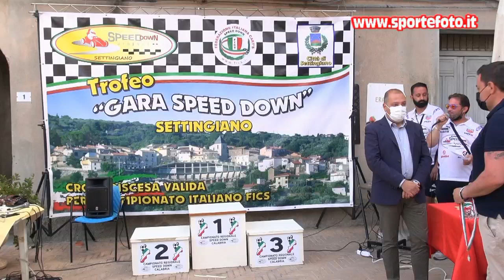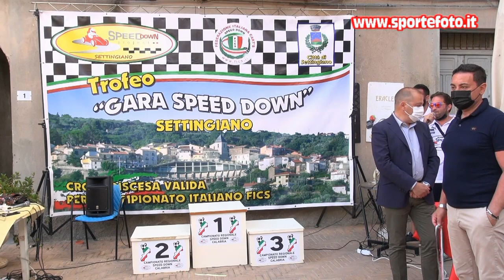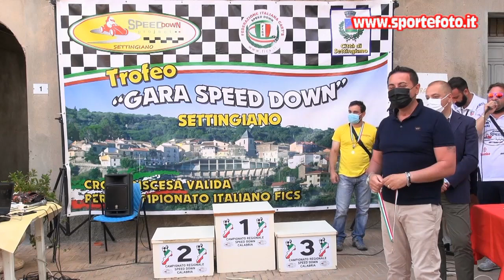Salvatore Mangone - 1` Speed Down Cup Chianore - Iuvoli - Settingiano (CZ) 06-06-21